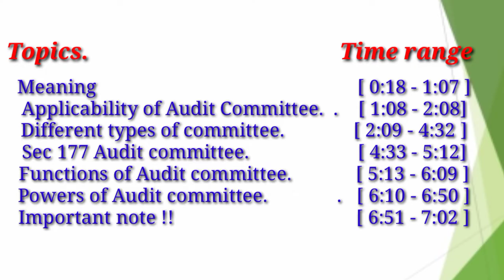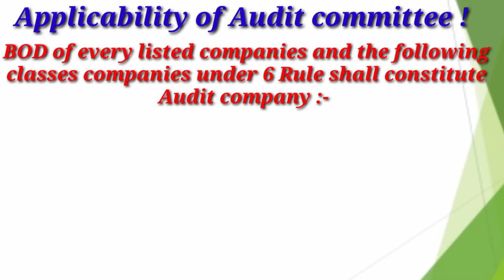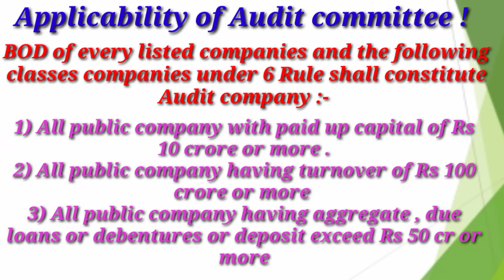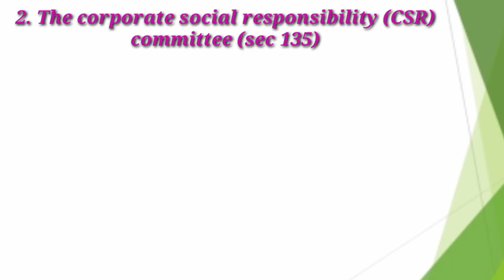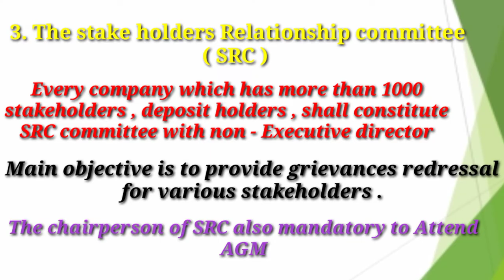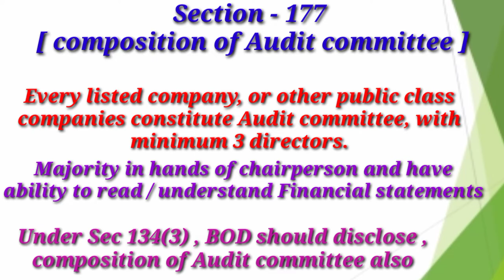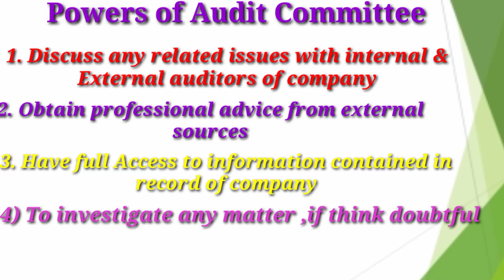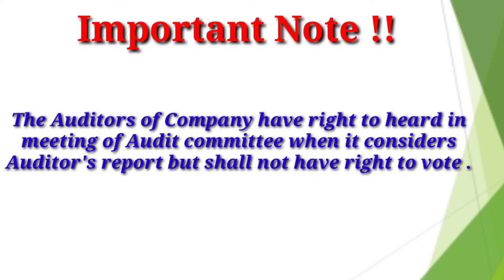Audit committee | NRC committee | Powers of Audit committee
Hey everyone ,

About this video :- This video helps you in providing notes Related to Audit committee

💁Audit committee meaning
💁 Applicability of Audit committee
💁NSR, CSR and SRC committee
💁 Function and powers

Handwritten NoTes -  will Soon

If anyone of you wants to ask any query related to any commerce Subject for any class or my YT Channel/Video , He/She can Call me with callme4 App 😌

My Username is *sachin1554@cm4*

You'll be able to Call me Directly for any query on given Time.